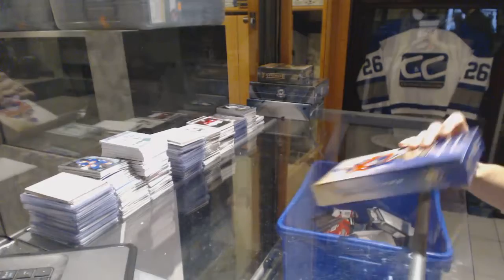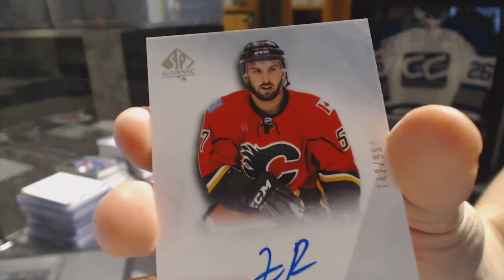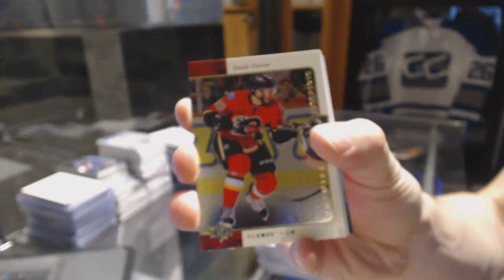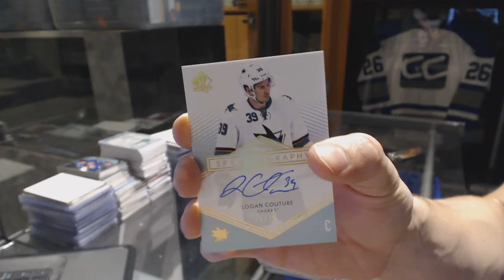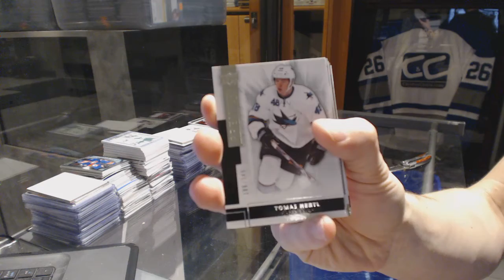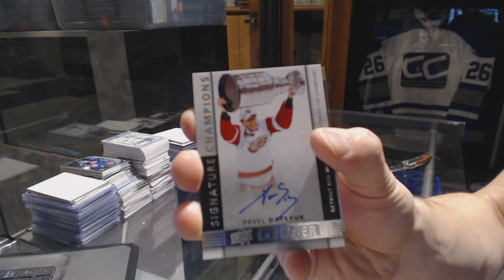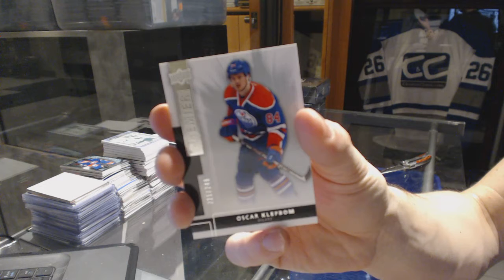15-16 UD SP Authentic & 14-15 UD Premier Hockey Box Break - C&C GB #6691